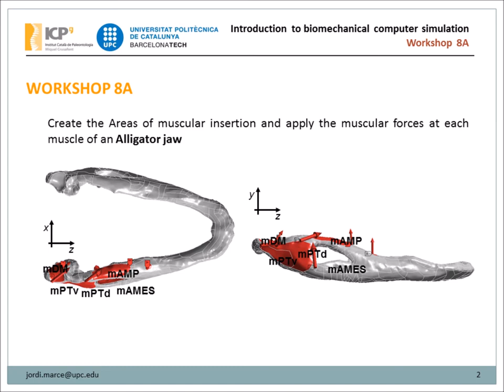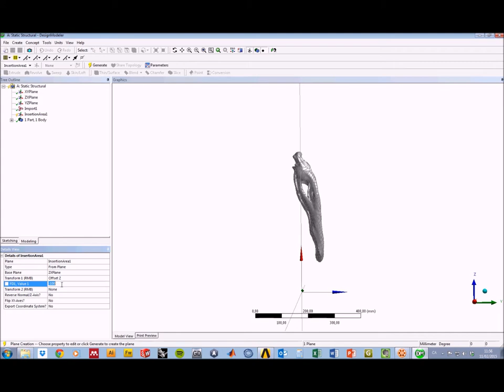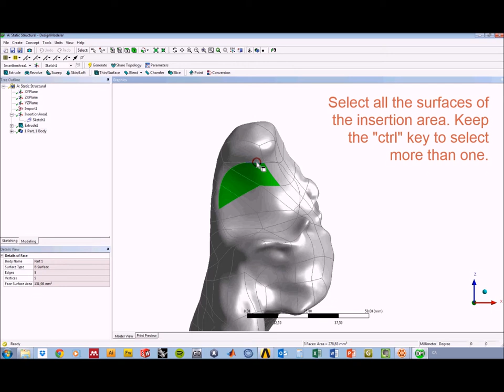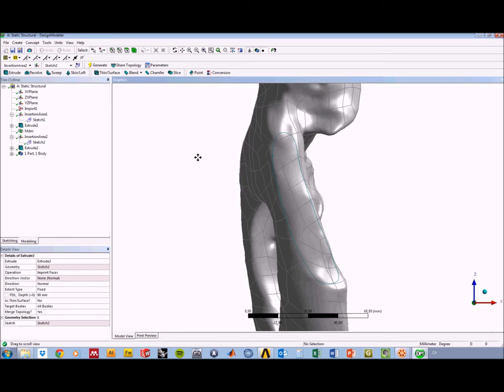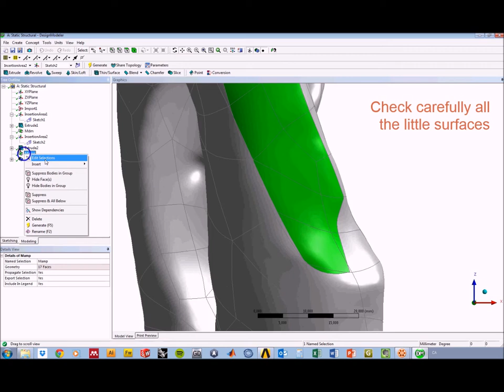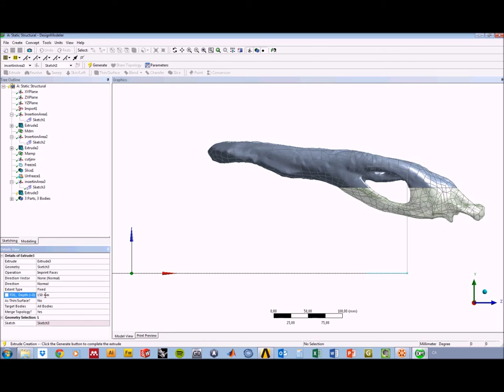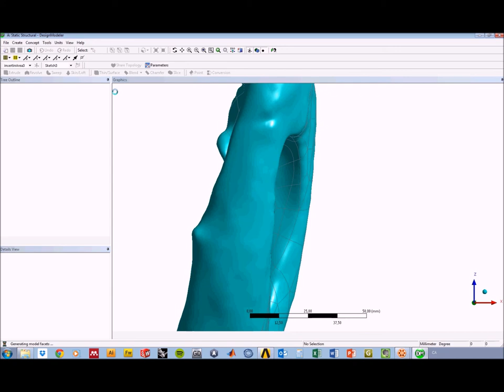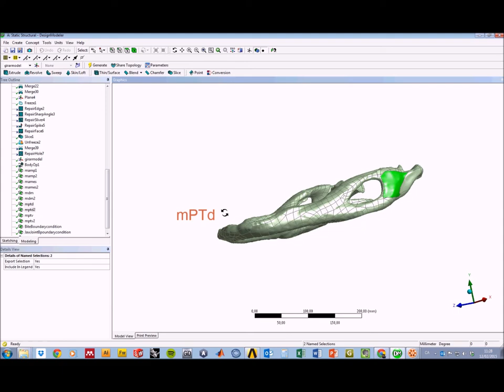Workshop 8A: FEA of an alligator jaw: Setting the muscular insertion areas in ansys workbench 15.0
Workshop 8A: FEA of an alligator jaw: Setting the muscular insertion areas in ansys workbench 15.0 from the course "Introduction to biomechanical computer simulation: Digital Modelling and Finite Element Analysis Applied to Biosciences" by Jordi Marcé-Nogué (Universitat Politècnica de Catalunya) and Josep Fortuny (Institut Català de Paleontologia)